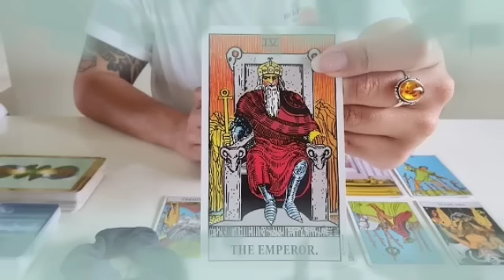برج العقرب من 19 إلى 29 يونيو 2022 // الشيء الذي ينتظرك🤔مفاجأة من العيار الثقيل يا أسد جهز نفسك🔥